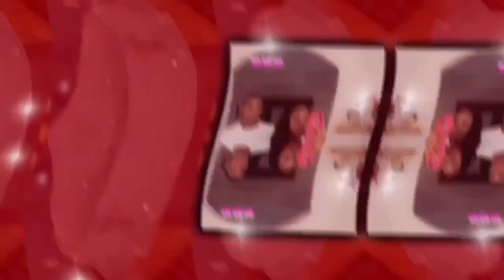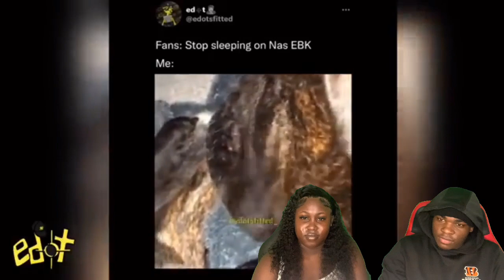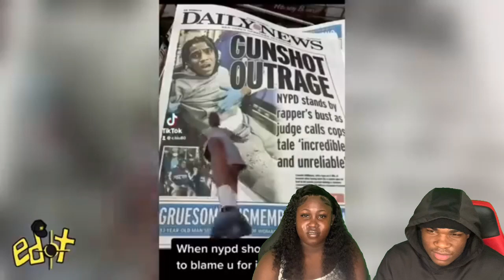Try Not To Laugh *NYC/DRILL EDITION*🗽 (Kay Flock, DThang Gz, Sheff G, Sha EK & More!)| REACTION